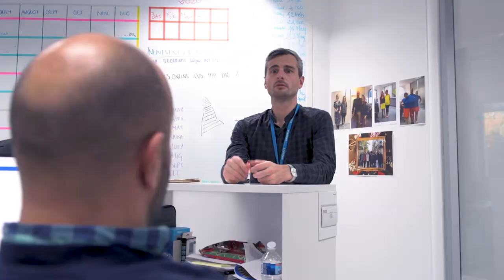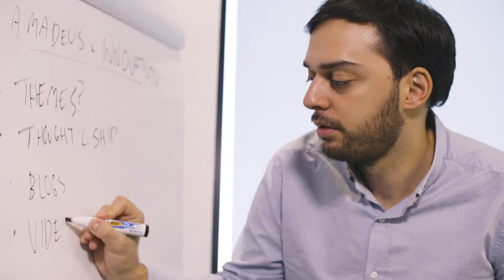Amadeus - Corporate Communications Film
An insight into the Corporate Communications Department